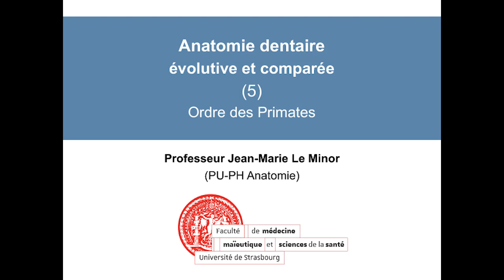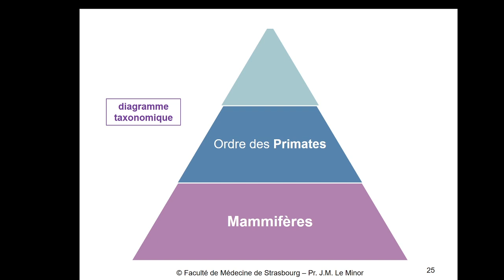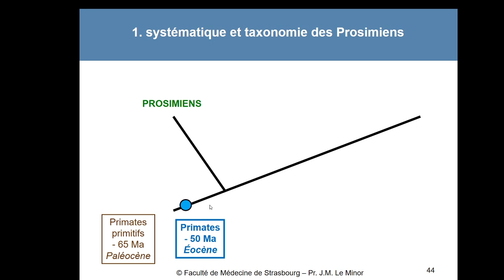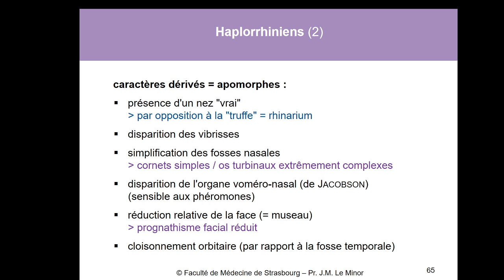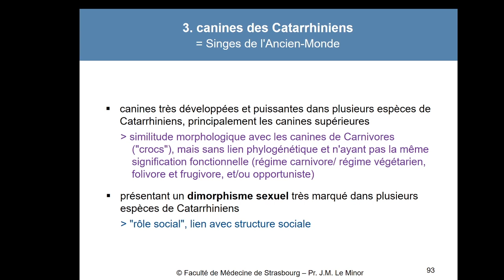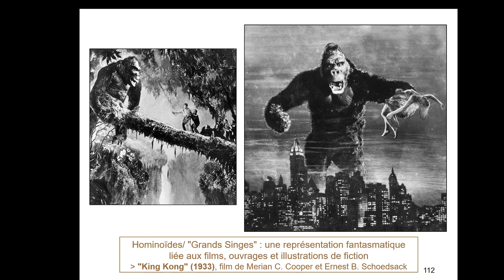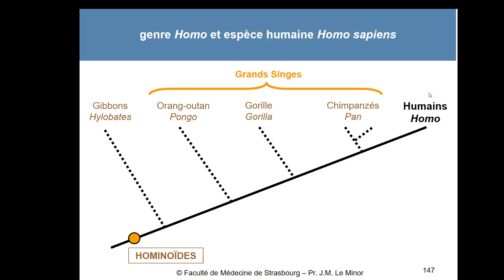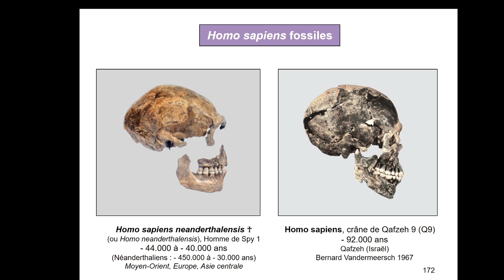Anatomie des dents des Primates (Anatomie dentaire évolutive et comparée 5)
Cours magistral (diapositives) du Professeur Jean-Marie Le Minor (Faculté de Médecine et Hôpitaux universitaires de Strasbourg - France).
§ Anatomie dentaire évolutive et comparée (5) : Primates - Prosimiens/Strepsirrhiniens ; Platyrrhiniens = Singes du Nouveau Monde ; Catarrhiniens = Singes de l'Ancien-Monde ; Hominoïdes (Gibbons, Orang-outan, Gorille, Chimpanzés, et espèce humaine/Homo sapiens).
§ Evolutionary and comparative dental anatomy (5) : Primates - Prosimians/Strepsirrhines ; Platyrrhines = New World monkeys ; Catarrhines = Old World monkeys ; Hominoids (Gibbons, Apes = Orang-outan, Gorilla, Chimpanzees, and human species/Homo sapiens).